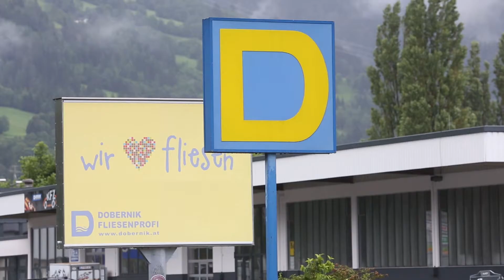Firmenporträt Fliesen Dobernik Nußdorf-Debant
Firmenporträt Fliesen Dobernik Nußdorf-Debant  Osttirol heute